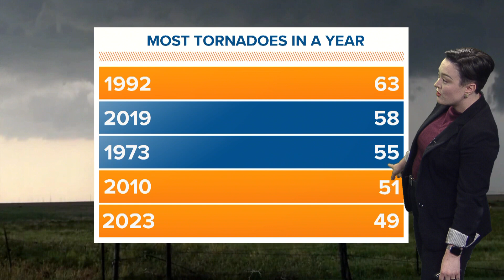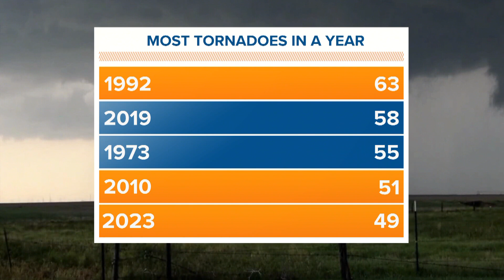El Nino and La Nina's impact on Ohio's severe weather season, risk of tornadoes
When it comes to tornadoes, La Nina years have active severe weather seasons but are historically not as active as El Nino.

Special Report: Thursday at 6 PM on 10TV News: Meteorologist Madison Ryke takes a historic look at the increased frequency of tornadoes in Ohio, and what early severe weather could mean for summer.